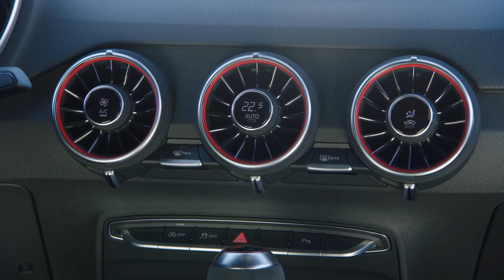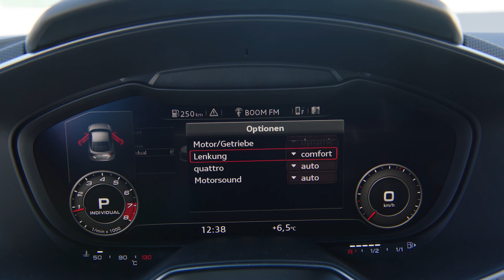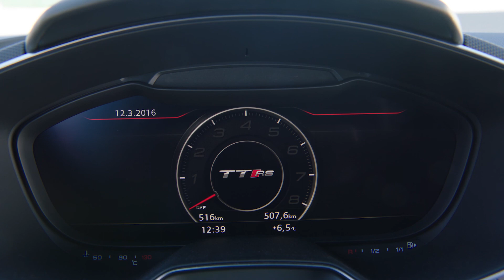Audi TT RS Coupé 2017, Driving, Exterior Interior, Official Video